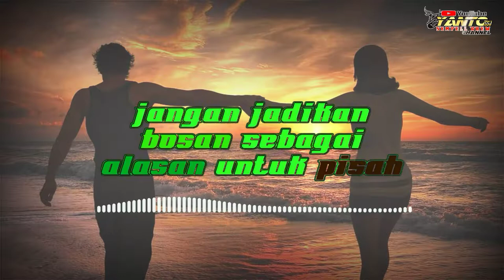Story WhatsApp kartoyono medot janji